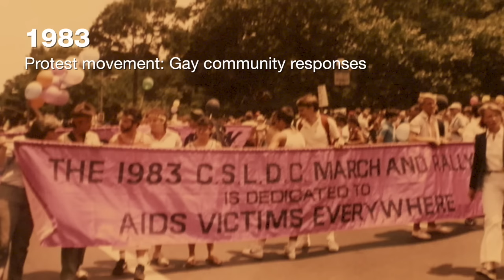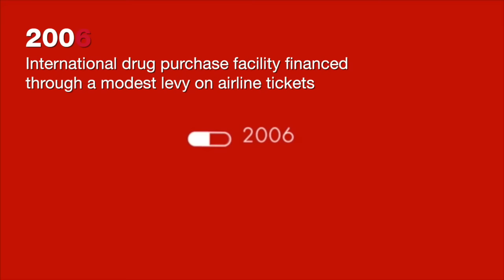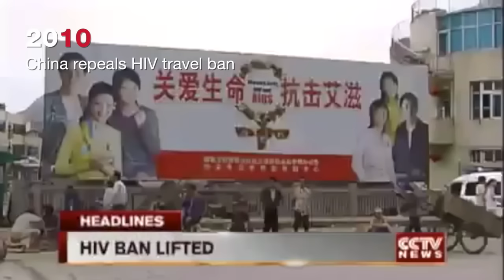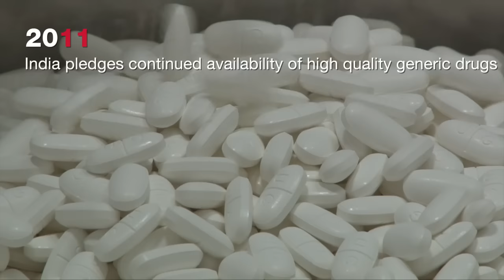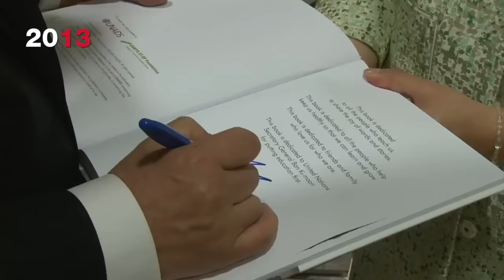15 Years of the AIDS Response 2000 - 2015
How AIDS Changed Everything... A lookback at the key moments in the AIDS response.